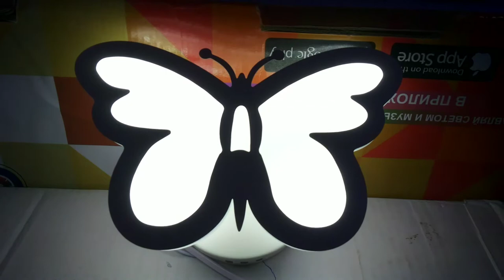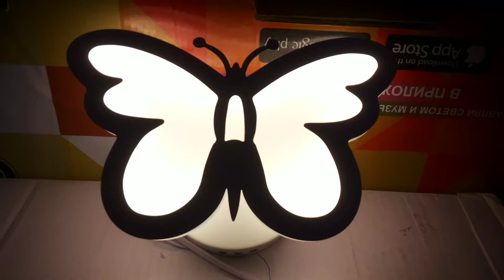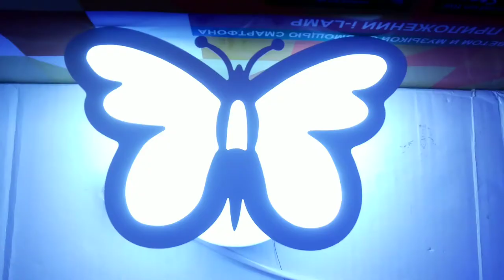ПОДКЛЮЧАЕМ СВЕТОДИОДНУЮ БРА БАБОЧКА!!!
белый 20x15x7сm LED25W 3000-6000К AC220V
обзор красивого настенного led светильника и все режимы работы